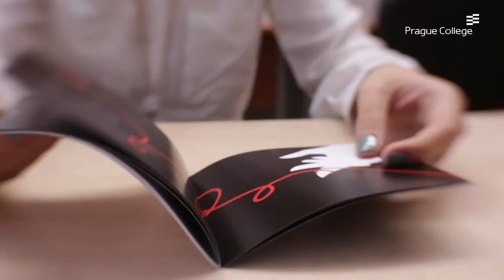Study Graphic Design at Prague City University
Prague City University School of Art & Design offers a wide range of British-accredited degrees, including

BA (Hons) Graphic Design

learn to work in a live studio environment and engage in real client work
professionals in the field bring their experience and influence directly into the classroom
participate in internationally recognized competitions and live projects
specialize in different areas of design with qualified lecturers, as you work on projects of your own choice
learn to develop skills in typography, CID, web, editorial design, product design, motion graphics and more